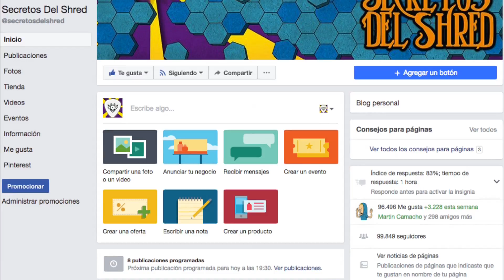Estrategias eficientes de redes sociales para músicos pt. 1 | SECRETOS DEL SHRED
¡Aquí mis redes!